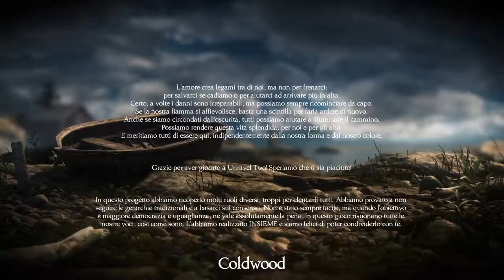Unravel TWO abbiamo acceso il faro (FINE)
Unravel Two